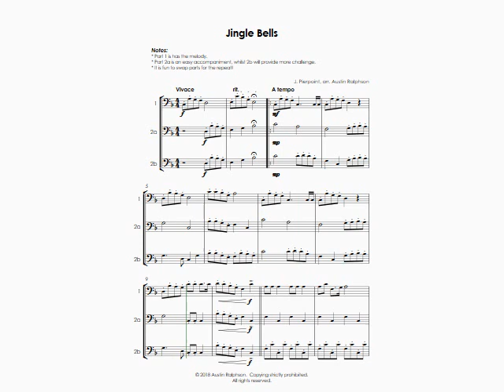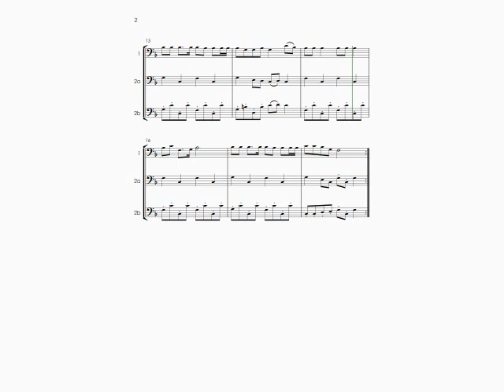Jingle Bells - cello duet (easy / intermediate level)